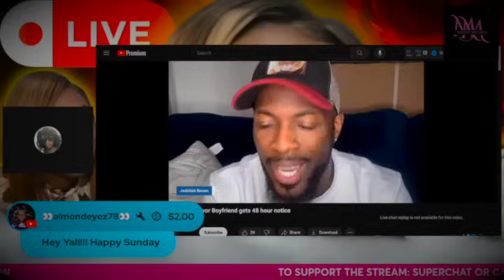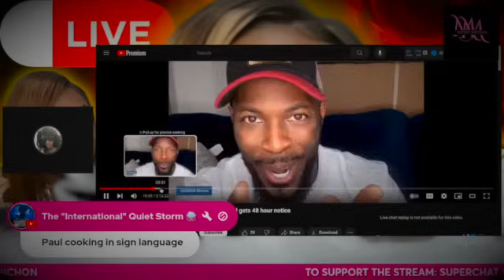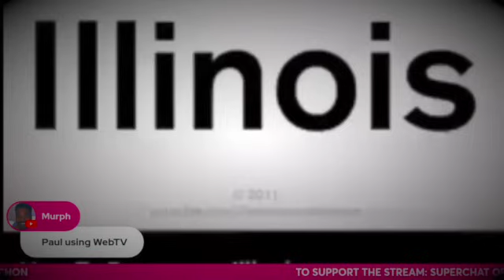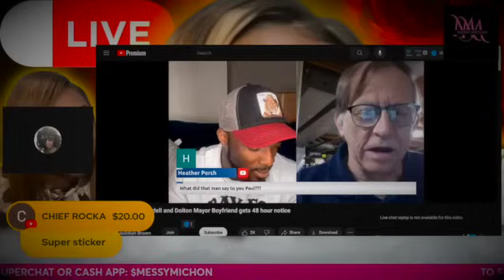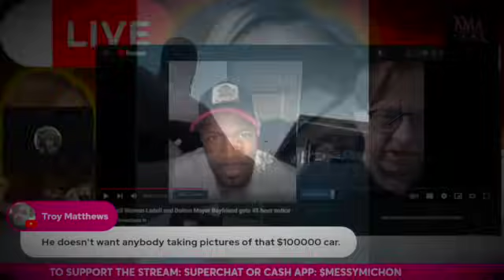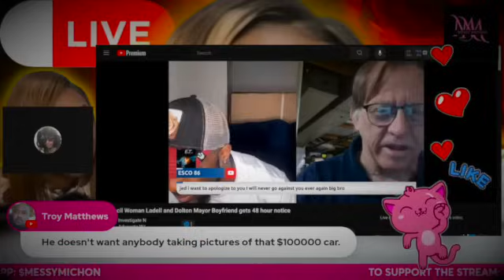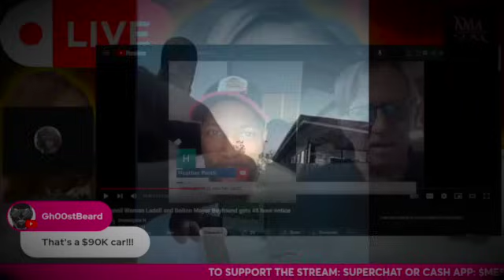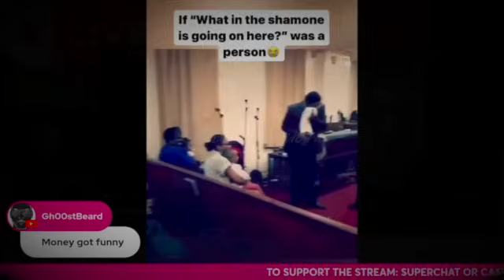Big Tiff's MARRIED “MAN" ALLEGEDLY Tries To INTIMIDATE A Resident